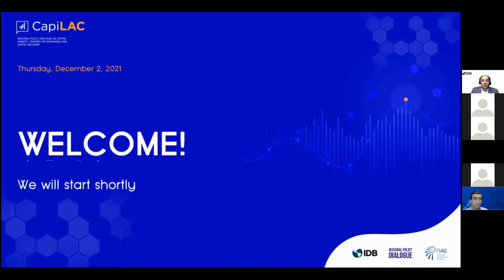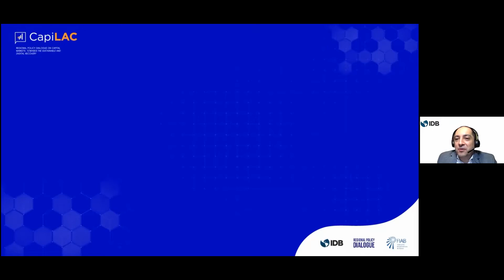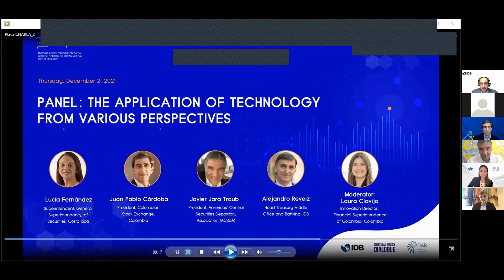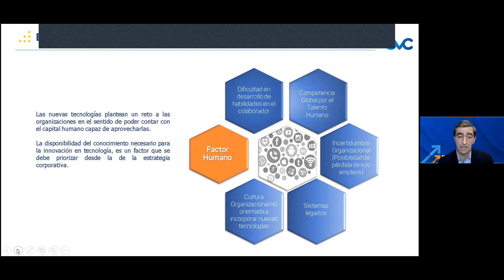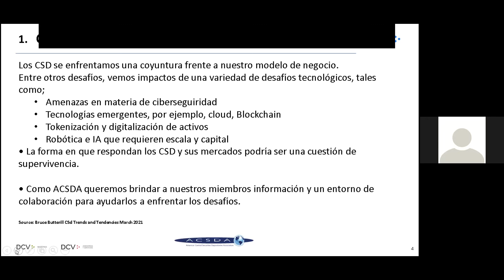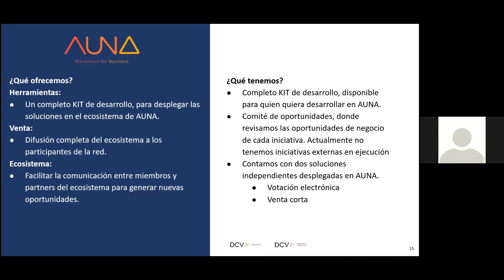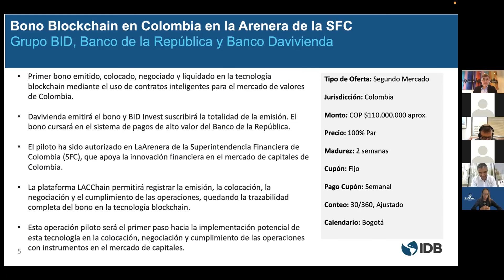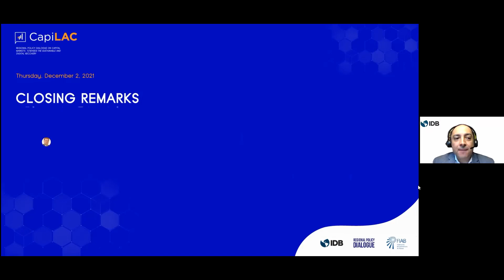CapiLAC “Hacía la recuperación sostenible y digital”. Día 3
Diálogo Regional de Política del Mercado de Capitales: CapiLAC “Hacía la recuperación sostenible y digital”.
Diálogo público-privado donde buscaremos soluciones conjuntas a los desafíos que enfrentan los mercados de capitales de la región, y su regulación y supervisión. Únase a los expertos de la Universidad de Nueva York, XP Investments, la Organización Internacional de Comisiones de Valores (IOSCO), Global Reporting Initiative (GRI), y Bolsas y Mercados Españoles (BME); junto a representantes del Grupo BID, Reguladores y Supervisores de la región, la Federación Iberoamericana de Bolsas (FIAB), y la Asociación de Depósitos Centrales de Valores de América (ACSDA).